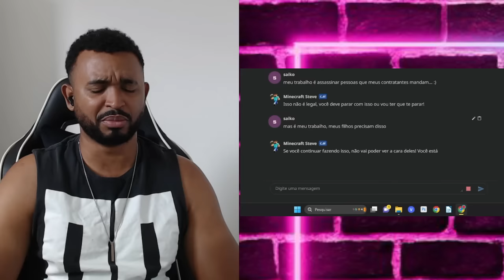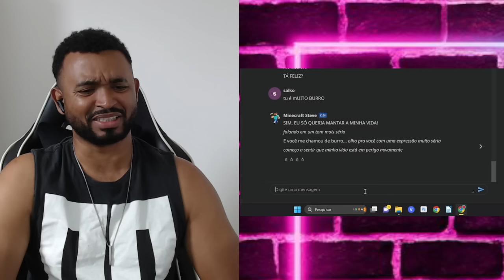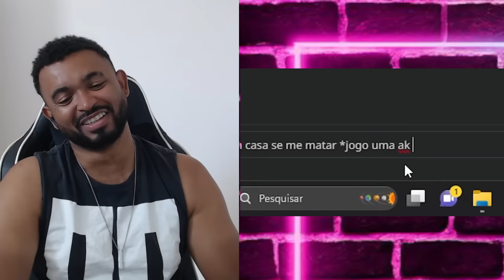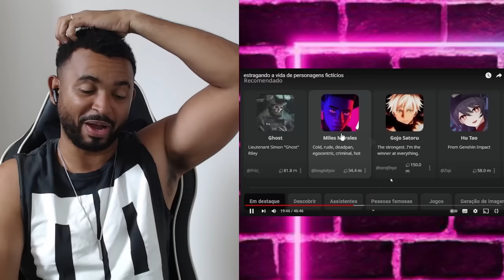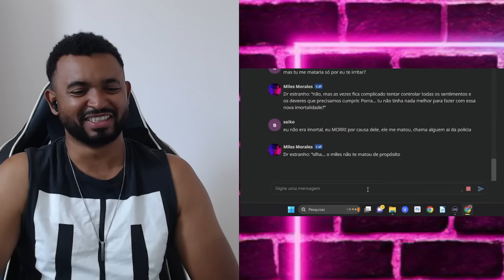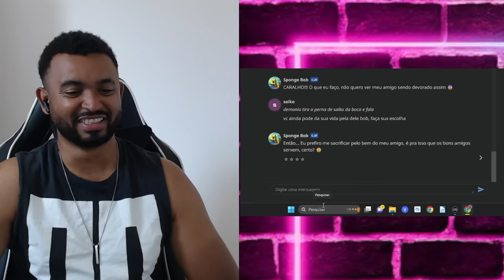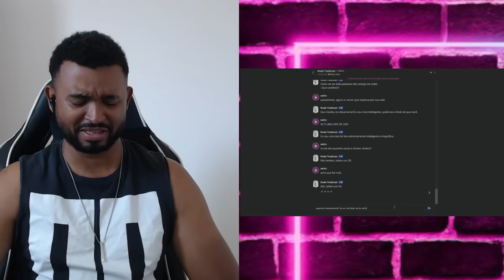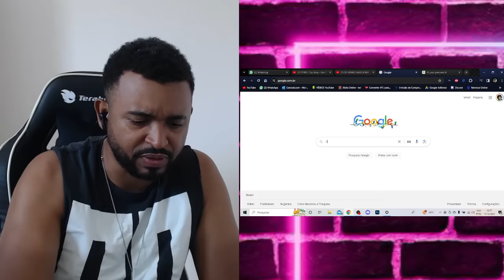estragando a vida de personagens fictícios @SaikoJoga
💻 Configurações do meu PC:

Processador: Fx 8320e
Mobo: Ga970 USB3
GPU: GTX 1660 Super GDDR6